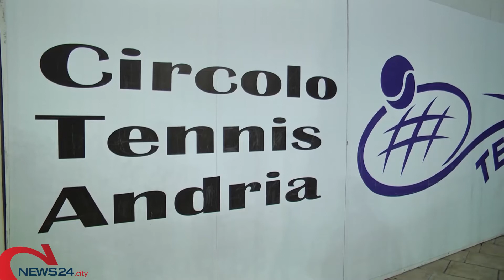ANDRIA | Debiti del Comune di Andria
Ecco il sostegno del Governo con 30 milioni di euro per il risanamento